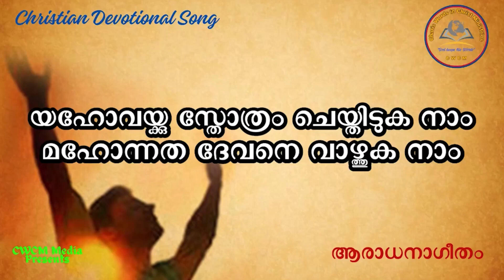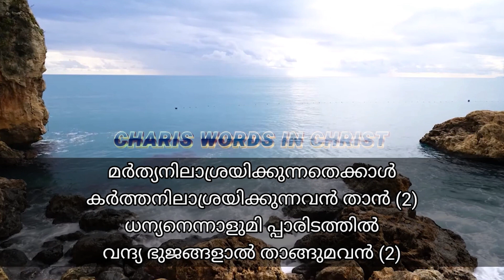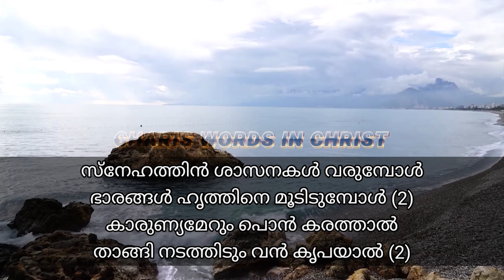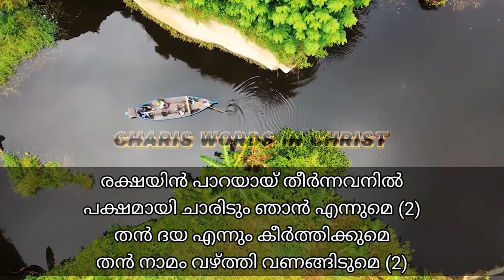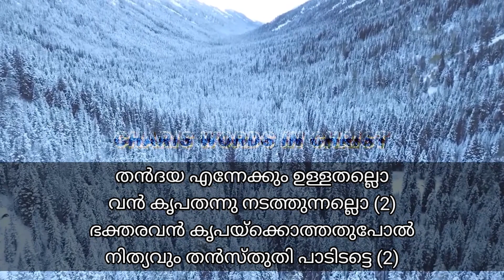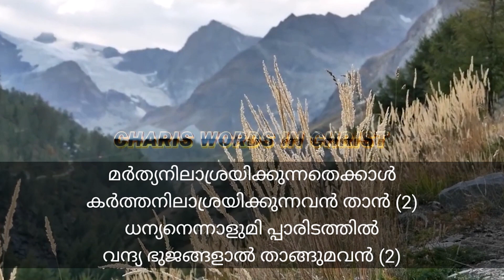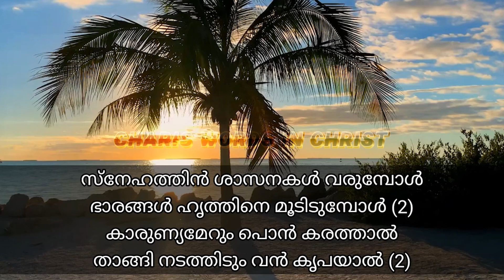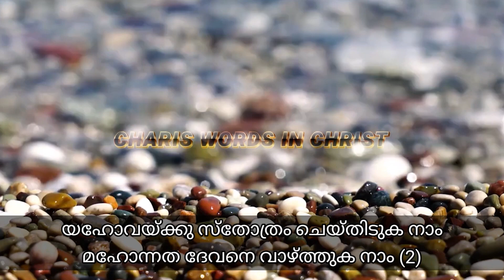യഹോവയ്ക്കു സ്തോത്രം ചെയ്തിടുക നാം I Yahovayku sthothram I Christian Devotional Song Malayalam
Song # 82
യഹോവയ്ക്കു സ്തോത്രം ചെയ്തിടുക നാം
YAHOVAYKU STHOTHRAM CHEYTHEEDUKA NAAM
Lyrics:
മഹോന്നത ദേവനെ വാഴ്ത്തുക നാം
1. തൻദയ എന്നേക്കും ഉള്ളതല്ലൊ
വൻ കൃപതന്നു നടത്തുന്നല്ലൊ
ഭക്തരവൻ കൃപയ്ക്കൊത്തതുപോൽ
നിത്യവും സ്തുതി പാടിടട്ടെ
2. മർത്യനിലാശ്രയിക്കുന്നതെക്കാൾ
കർത്തനിലാശ്രയിക്കുന്നവൻ താൻ
ധന്യനെന്നാളുമിപ്പാരിടത്തിൽ
വന്ദ്യ ഭുജങ്ങളാൽ താങ്ങുമവൻ
3. സ്നേഹത്തിൻ ശാസനകൾ വരുമ്പോൾ
ഭാരങ്ങൾ ഹൃത്തിനെ മൂടിടുമ്പോൾ
കാരുണ്യമേറും പൊൻ കരത്താൽ
താങ്ങി നടത്തിടും വൻ കൃപയാൽ
4. എന്നാളും എന്തെന്തു യാചിക്കിലും
എപ്പോഴും നൽകീടുന്നായതെല്ലാം
പ്രാർത്ഥന കേൾക്കും നായകൻ താൻ
വാക്കു മാറാത്ത വല്ലഭനാം
5. രക്ഷയിൻ പാറയായ് തീർന്നവനിൽ
പക്ഷമായി ചാരിടും ഞാൻ എന്നുമെ
തൻ ദയ എന്നും കീർത്തിക്കുമെ
തൻ നാമം വാഴ്ത്തി വണങ്ങിടുമെ

‘Charis Words in Christ’ Malayalam Christian YouTube Channel aims to provide Spirit-filled Video & Audio Worship Songs with Lyrics and Blessed Video & Audio Bible Messages from The Holy Bible to Uplift, Guide, and Rejuvenate People from all walks of life, and encourage them to follow the Word of God and be saved from Eternal death caused by Sin and attain Eternal Life in Heaven through JESUS CHRIST-The Savior of all Mankind. Our life on earth may be plagued by worries and concerns but Christ is the answer to all. Tune into our Channel and experience it for yourselves.
Charis (Grace) is the Love of God shown to the unloved; the peace of God given to the restless; the unmerited favor of God.
[Pr. Rejimon M John]